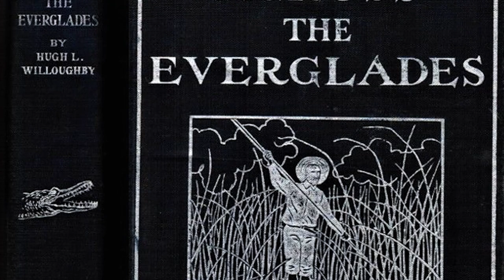The Willoughby Expedition | Official Documentary Trailer | (2024)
Explorers Club Flag Expedition #118 carried on the  2022 Willoughby Expedition, where members sampled and tested the same water constituents that Hugh Willoughby tested one hundred twenty-five years ago to compare water chemistry changes that have occurred since the human impact on the Everglades ecosystem commenced in the late 19th Century.  Most importantly, the 2022 Willoughby Expedition sampled and tested for microplastics, PFAS, and Pharmaceuticals, a pollutant that Willoughby could not have foreseen and one that is adversely affecting plant and animal species globally.